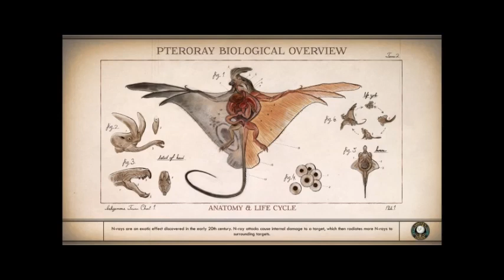Parvati Did It! The Outer Worlds (Blind): 79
Archived from my Twitch Channel, let's get "Outer" this world!